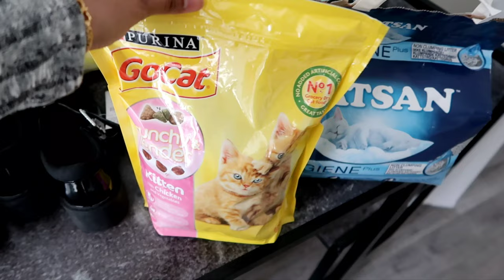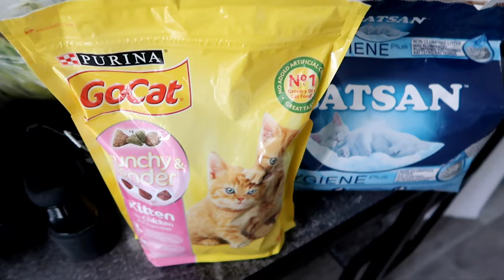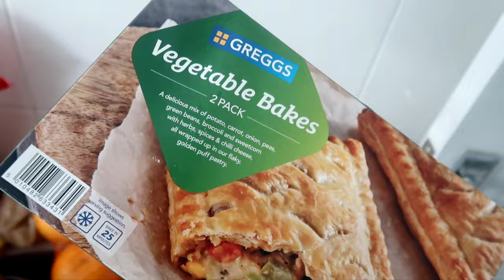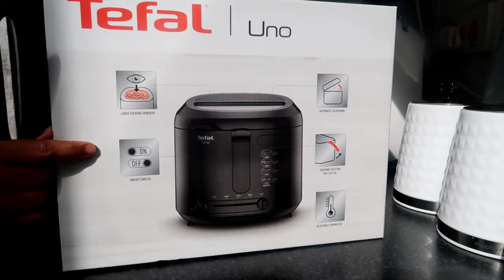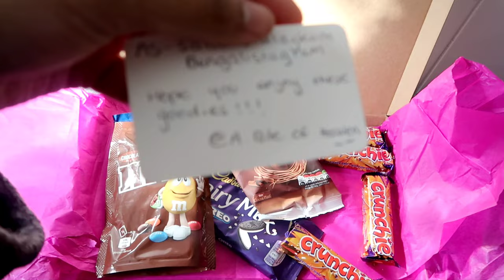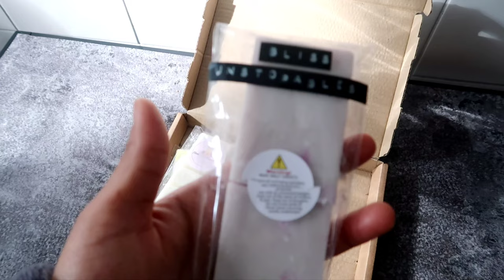Mustafa's First Day at Nursery | New Tefal Uno Deep Fryer | Cooking Curries | Bengalistagram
Tefal Uno FF203840 Deep Fat Fryer Black: